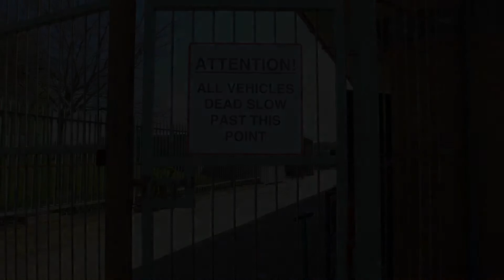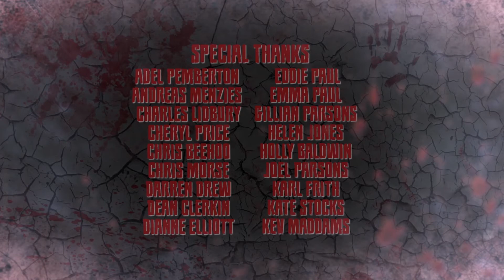The Zombie Adoption Centre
The Zombie Adoption Centre. After the army has swept through killing most of the zombies. George a father of a Zombie is left to fend for his son and take in the now orphan zombies so he creates The Zombie Adoption Centre. Here he takes care of the everyday duties of looking after and trying to re-home the zombies (hopefully to celebrities).

Written and created by Sully Parsons.